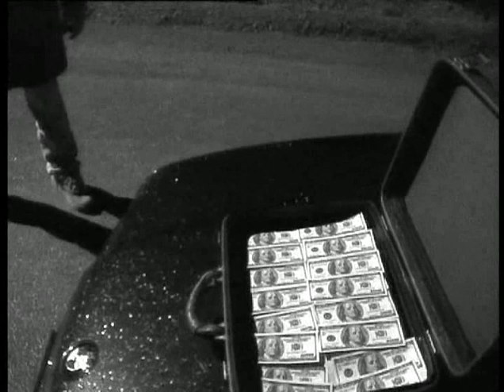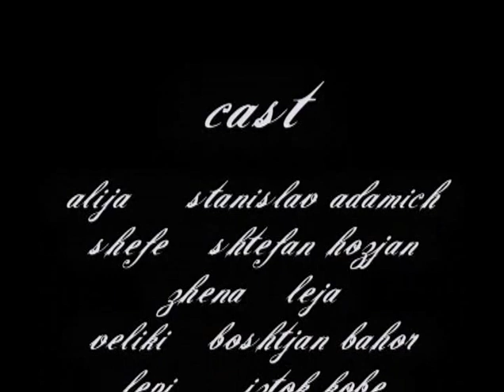The gangs of Semich (Semič)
Movie recorded in 2003